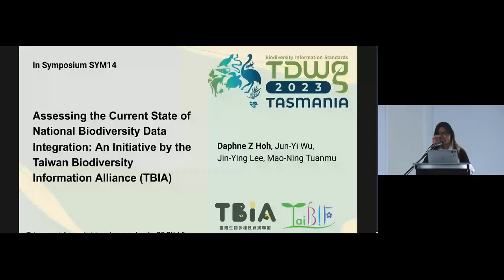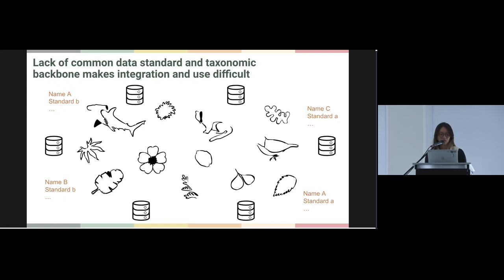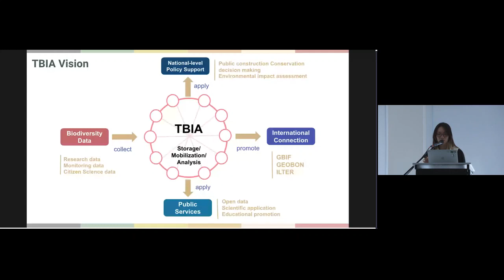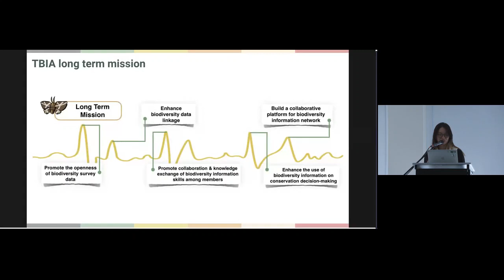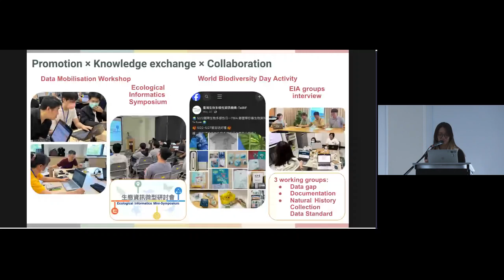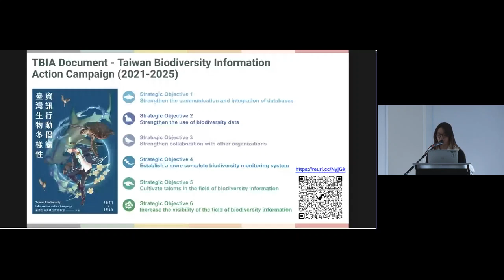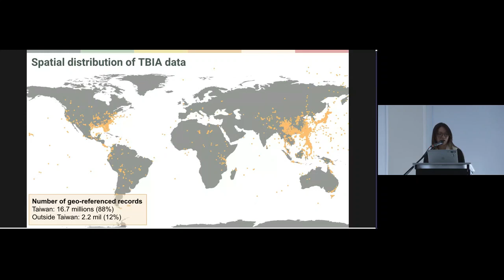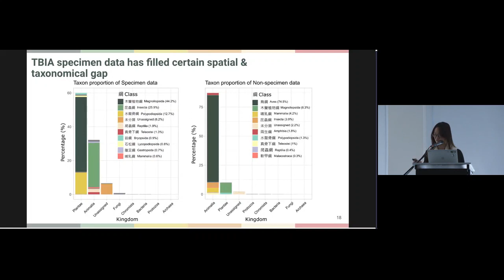SYM14.4 Assessing the Current State of National Biodiversity Data Integration: An Initiative by...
Assessing the Current State of National Biodiversity Data Integration: An Initiative by the Taiwan Biodiversity Information Alliance (TBIA). Presented by Daphne Z. Hoh as part of SYM14 Biodiversity informatics in Asia: Innovations & challenges at the TDWG 2023 Hybrid Annual Conference in Hobart, Tasmania 9–13 October.